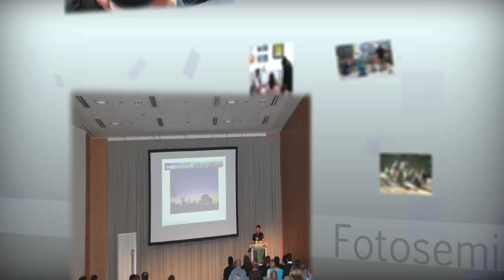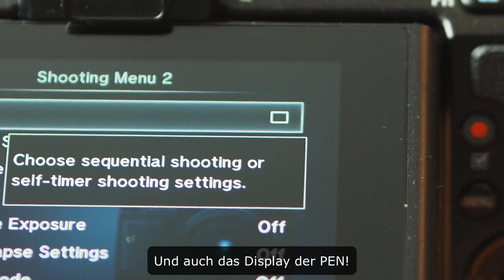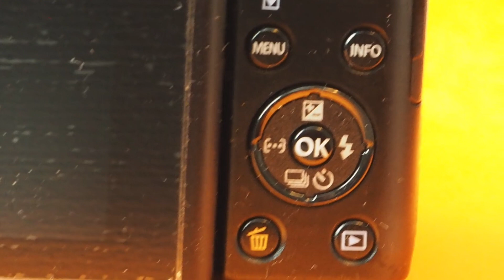Tutorial zur Olympus PEN E PL7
Heute am Fototutorial Mittwoch stelle ich euch die Olympus PEN E-PL7 vor.